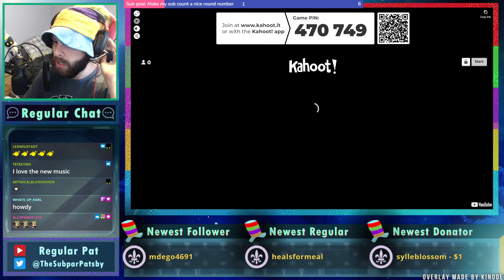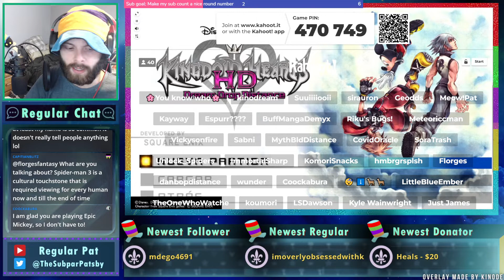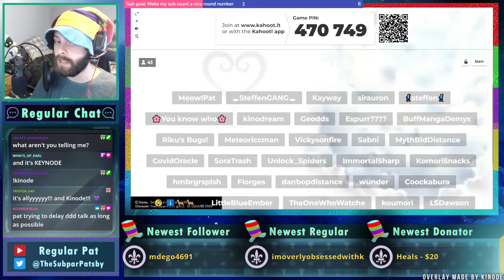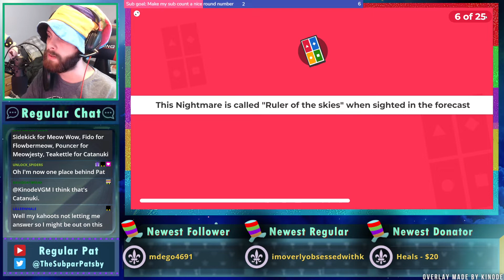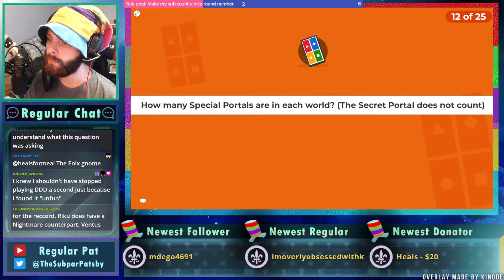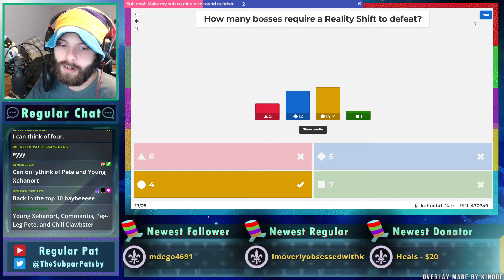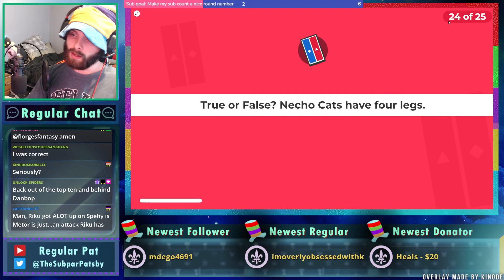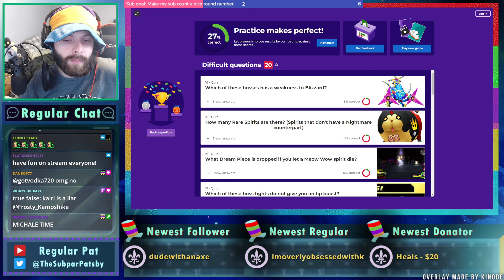Kingdom Hearts: Dream Drop Distance Kahoot! - Regular Pat Stream